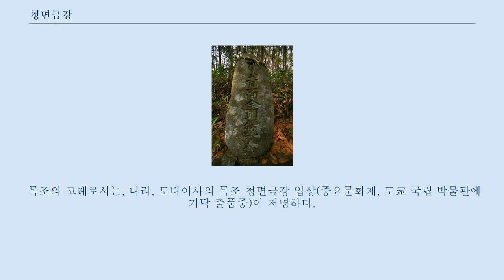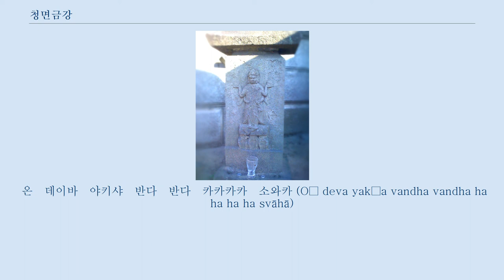청면금강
쇼멘콘고(青面金剛, 청면금강)는 일본 불교의 신앙 대상의 하나다.
 청면금강명왕(青面金剛明王)이라고도 불린다.
 인도 유래의 불교 존상이 아니고, 중국의 도교 사상에 유래해, 일본의 민간 신앙인 경신신앙 중에서 독자적으로 발전한 존상이다.
 경신강의 본존으로서 알려져 삼시를 누르는 신으로 여겨진다.
 이 부분의 본문은 경신신앙입니다.
 도교에서는, 인간의 체내에는 삼시가 있어, 사람의 수면중에 그 사람의 악행을 모두 천제에 보고하러 간다고 한다.
 그 때문에, 삼시가 활동한다고 여겨지는경신 의 날(60일에 한 번)의 밤은, 자서는 안 된다고 여겨져 경신의 날의 밤은 사람들이 모이고, 철야로 보낸다고 하는 「경신대」의 풍습이 있었다.
 경신대는 평안 귀족의 사이에 시작해, 근세에 들어가서는, 근린의 경신강의 사람들이 모여 밤새도록 주연을 실시한다고 하는 풍습이 민간에게도 퍼졌다.
 「아미타여래집경 제구」에 의하면, 일신 인줄 따위에 드리우는 흰 무명 , 좌변의 능숙은 삼차를 파루. 서투름은 봉을 파루. 우변의 능숙은 손바닥에 한송이를 념 해, 서투름은 견색을 파루. 다른 몸은 청색, 면에 많이 입을 펴, 구아는 카미데해, 눈은 빨강 군령과 피와 같이, 면에 3눈 있어, 정상에 촉루를 대 와, 두발은 수직에 우뚝 솟아 화염의 색 여 해. 정상에 큰뱀을 감겨, 양박에 각 ,도에 거는 일용 있어. 용두는 상 향한다.
 다른 상, 허리에 2대적사를 감긴다.
 양각완상에 역대적사를 감겨, 파루소의 막대 모양도 역큰뱀을 감긴다.
 호피를 과에 만스. 촉루의 영락, 상의 양각하에 각 ,일귀를 안않다.
 다른 상의 좌우 양변에 각 ,당연히 히토토옷의 동자 만들 것. 발계모로즈미, 손에 향로를 맡아, 다른 상의 우변에, 2약차를 만든다.
 1은 빨강, 1은 노랑, 칼을 맡아 색을 맡는다.
 다른 상의 좌변에 2약차를 만든다.
 1은 흰색, 1은 흑. 소를 맡아, 다음을 맡는다.
 형상 및 모두 매우 포외할 것, 운운 라고 한다.
 요약하면 3눈의 분노상으로 4비, 각각의 손에, 삼차극(삼거리가 된 창과 같은 법구), 봉, 법륜, 견색(밧줄)을 가져, 발 밑에 2마리의 마귀를 근거로 해 양쪽 겨드랑이에 2 동자와 4 도깨비를 수반한다 모습으로 나타내지지만, 일반적으로는, 발밑의 마귀를 짓밟아 6비(2, 4, 8비의 경우도 있다)로 법륜, 궁, 시, 검, 석장, 쇼케라(인간)를 가지는 분노상으로 그려지는 것이 많다.
 두발의 사이에 뱀이 장시간 진을 쳐 있거나, 손이나 다리에 감기고 있는 경우도 있다.
 또, 도검은 색을 목이나 가슴에 건 상도 볼 수 있다.
 채색 될 때는, 그 이름과 같이 푸른 피부에 칠해진다.
 이 파랑은, 석가의 전생에 관계있다고 여겨진다.
 이상과 같은 모습은, 밀교의 명왕 상, 특히 군도리명왕에 통하는 것이 있다.
 일본에서는 각지에 석조의 경신탑이 다수 있고, 거기에는 「보지 않고, 말하지 않고, 듣지 않는다」의 삼원상과 함께 청면금강상이 나타내지고 있는 예가 많다.
 목조의 고례로서는, 나라, 도다이사의 목조 청면금강 입상(중요문화재, 도쿄 국립 박물관에 기탁 출품중)이 저명하다.
 온　데이바　야키샤　반다　반다　카카카카　소와카 (Oṃ deva yakṣa vandha vandha ha ha ha ha svāhā)